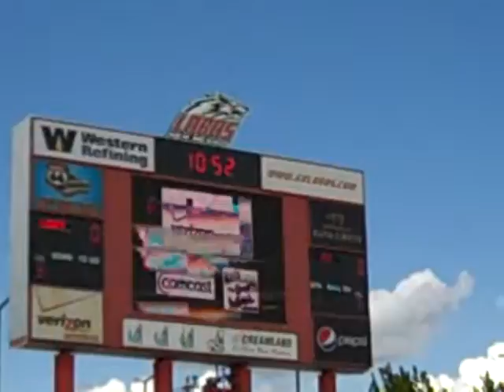10/02/10 On Field Game Sponsor Recognition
Verizon, Comcast, and 610 AM The Sports Animal were the official sponsors for the 10/2 UNM vs. UTEP football game.